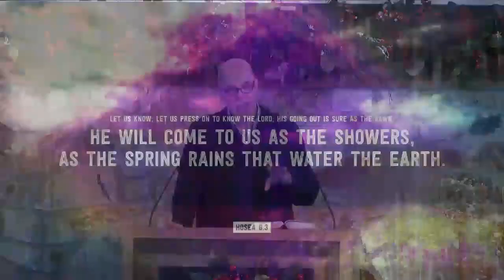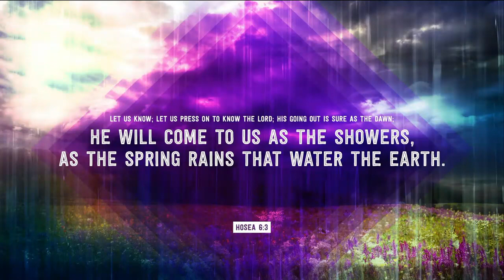Sunday AM Sermon 2/4/2024